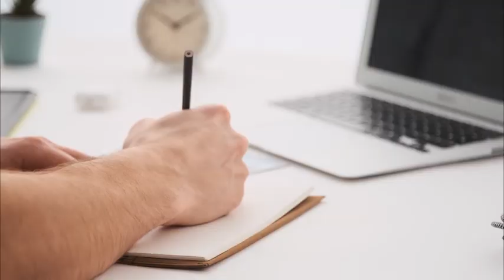TIME TO GET SERIOUS - Motivational Speech on SHOWING THEM ALL by Billy Alsbrooks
successful people know what they want and why they want it
that's why they are successful
you gotta make a decision what is it that you want
you could either sit around and listen to testimonies
or  you could become one

Welcome To Deep Clarity!
Find The Deeper Meaning - "Days of Yore, Words of Lore."